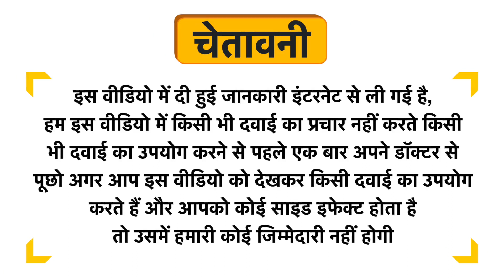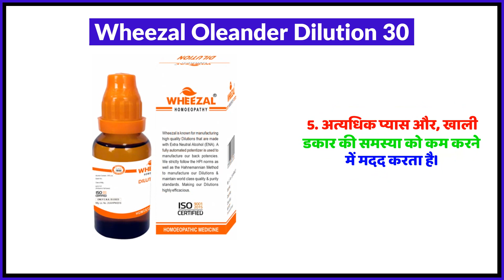Wheezal Oleander Dilution 30 Uses in Hindi | Side Effects | Review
Wheezal Oleander Dilution 30 Uses in Hindi | Benefits | Side Effects | Dose